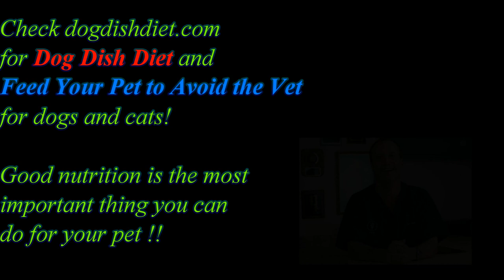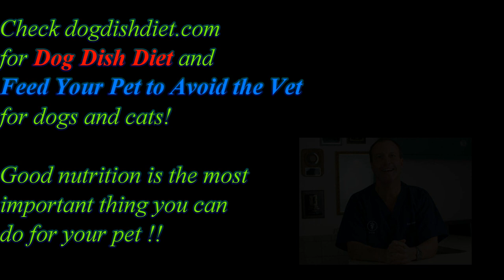Limping Cat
Scampy wasn't putting alot of weight on his  leg after he jumped off of a roof. He could have injured his elbow joint or muscles. Radiographs showed that he probably had a muscle pull or strain that wil heal with time.